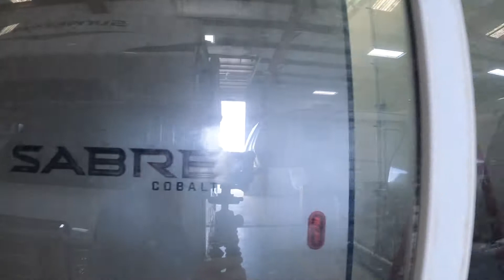We Got A New Rig! But why? | RV Living Full time | Travel Family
We've been traveling for 4 years and we love everything about our 2018 Forest River Sierra 384QBOK, but a unique turn of events lands us in a brand new custom 2022 Forest River Sierra!

In this video we share the new with the kids and head to pick it up!.
Follow along for more details on our new Fifthwheel and how to travel fulltime!